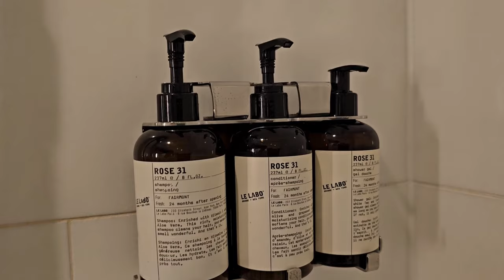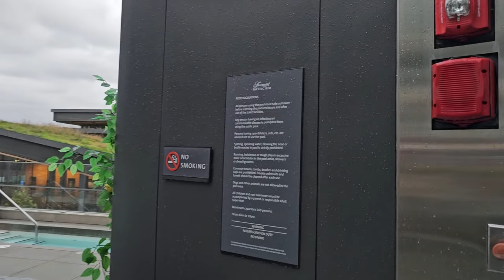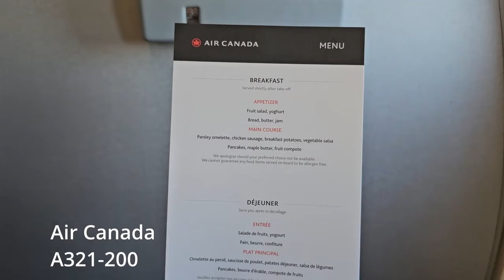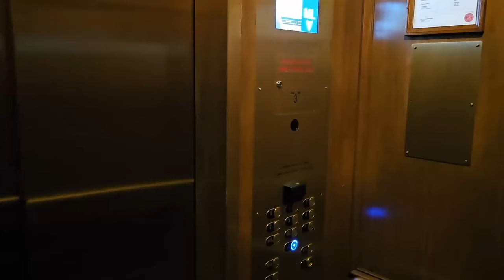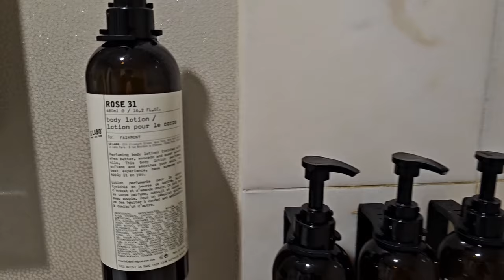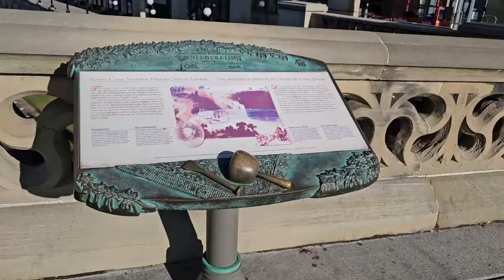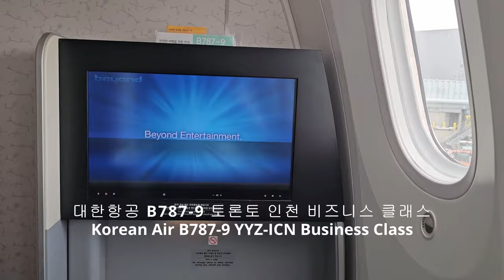VLOG: SOLO TRIP TO VANCOUVER and OTTAWA, CANADA / 캐나다 여행 브이로그 / 밴쿠버, 오타와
혼자 떠나는 캐나다, 밴쿠버 그리고 오타와 여행 저랑 같이 가보실까요?
Would you like to go on a trip to Vancouver and Ottawa in Canada with me?